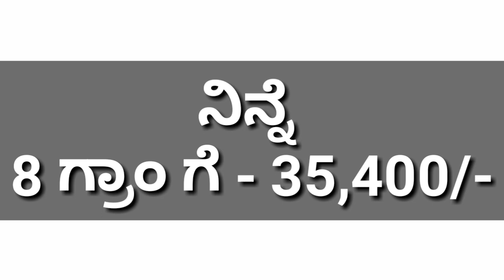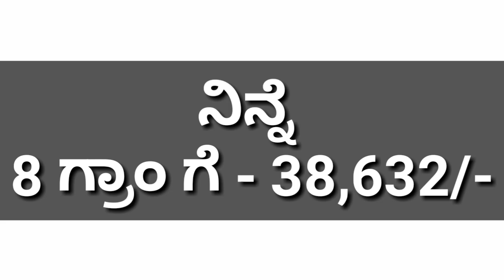ಇಂದಿನ ಚಿನ್ನದ ಬೆಲೆ - ಇಳಿಕೆ ಕಂಡಿದ್ಯಾ ಚಿನ್ನ